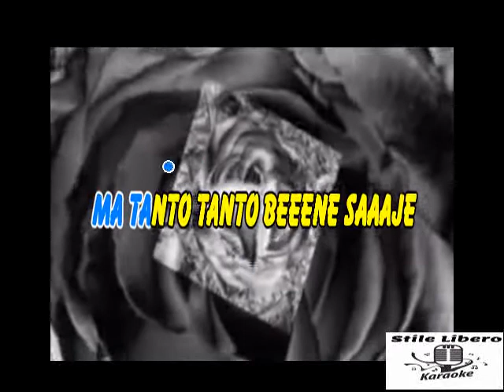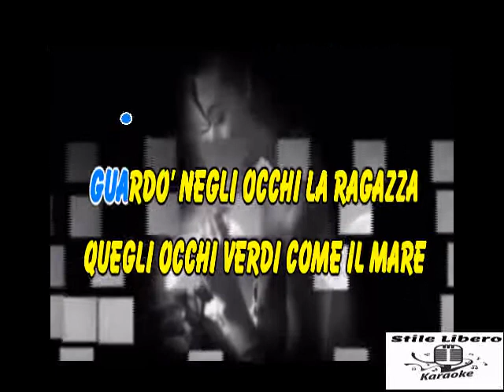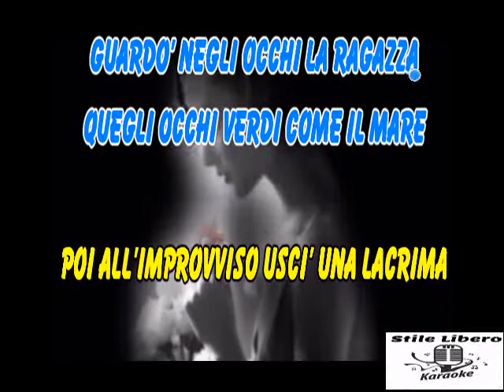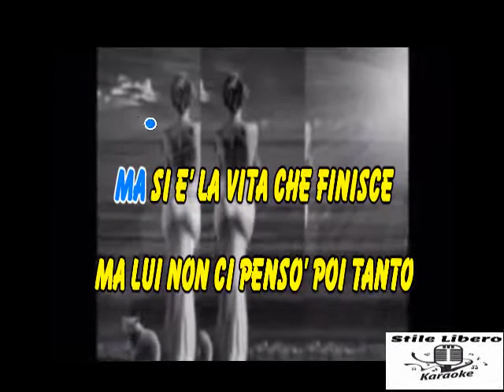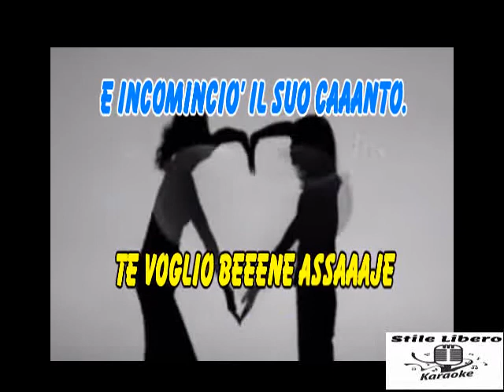KARAOKE CARUSO - ANDREA BOCELLI (Demo)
KARAOKE CARUSO DI ANDREA BOCELLI (Demo).

PEZZO BELLISIMO E INTRAMONTABILE DI LUCIO DALLA CHE ANDREA BOCELLI HA CANTATO IN VERSIONE LIRICA COME SOLO LUI SA FARE ED E' STUPENDO.

Caruso,album Romanza (1996.)
Consigliato da UMG
AndreaBocelliVEVO

RINGRAZIO "cristina orofino" PER IL VIDEO.